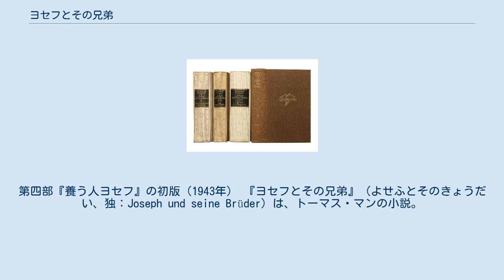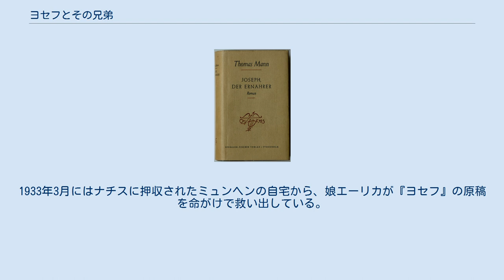ヨセフとその兄弟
トーマス・マンの小説
第四部『養う人ヨセフ』の初版（1943年） 『ヨセフとその兄弟』（よせふとそのきょうだい、独：Joseph und seine Brüder）は、トーマス・マンの小説。
旧約聖書のヨセフの物語を大長編に仕立てた作品で、『ヤコブ物語』（1933年）『若いヨセフ』（1934年）『エジプトのヨセフ』（1936年）『養う人ヨセフ』（1943年）の4部からなる。
ナチス政権下のドイツからの亡命をはさみ、18年にわたって書き継がれた。
ヨセフとその父ヤコブの関係を軸に、フロイト心理学を援用しながら人類の和解とヒューマニズムの主題を扱っており、背景にはナチスの思想、特にローゼンベルクの『二十世紀の神話』に抗する意図があった。
 着想は1923年までさかのぼり、この年の冬に知り合いの画家ヘルマン・エーバースから、ヨセフを題材にした画集に短文をつけるよう依頼されたことがそのきっかけであった。
依頼された晩、すでに幼い頃から親しんでいたヨセフの物語を読んで心を動かされるとともに、ゲーテが自伝『詩と真実』の一節でこの物語に触れ、あまりに短すぎるが、だからこそ細部を補うという誘惑に駆られる、といったことを書いていたのを思い出した。
1925年3月にはエジプト・地中海旅行も行い、神話学、古代史、宗教史の資料を読み込み綿密な下準備をしたうえで1926年12月に執筆が開始された。
1933年3月にはナチスに押収されたミュンヘンの自宅から、娘エーリカが『ヨセフ』の原稿を命がけで救い出している。
第四部執筆開始までの中断期には『ワイマルのロッテ』（1939年）を書き上げており、最後の第四部はマンのアメリカ亡命の間、スウェーデンに亡命していたフィッシャー社から刊行された。